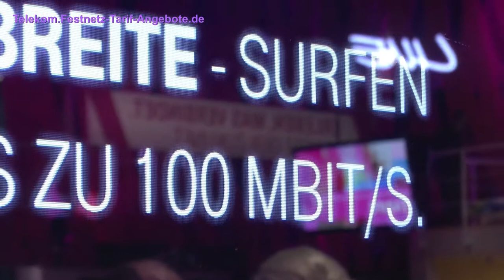VDSL Vectoring bei der Telekom - Info von der IFA 2013 in Berlin